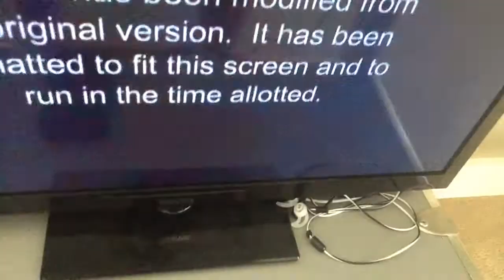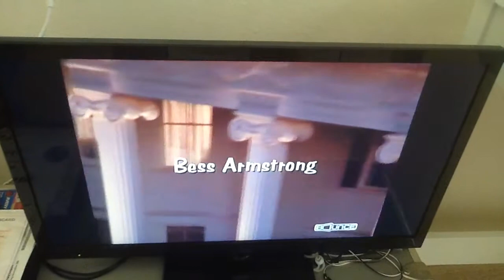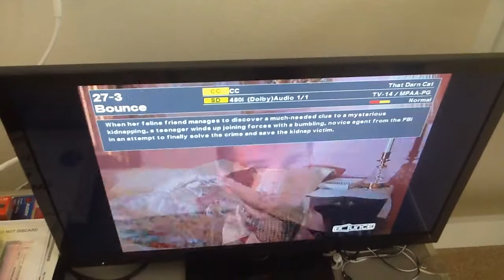MORE CLASSIC DISNEY ON THE ANTENNA! (8/23/14)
Well, folks, we're seeing YET ANOTHER old-school Disney movie, over-the-air, for FREE! This month, Bounce TV aired the 1997 remake of Disney's "That Darn Cat!" Yeah! I'm glad we're seeing more classic Disney on these digital subchannels, because I ENCOURAGE YOU to see my first video (where I show "The Devil and Max Devlin") and to write a letter to Disney-ABC Television Group asking them to replace their Live Well Network with a retro Disney network!

Please, do the Disney vault and our country a favor and write letters to your local Live Well Network affiliate and Disney-ABC Television Group and ask them to create a brand-new network dedicated to the classic Disney library!

Screened in order; Wall Street Journal, Network, iLife, Better, Restarting, Viruses, Work, Touché, Out of the Box, Trust Mac, Angel/Devil, Accident, Self Pity, Better Results, Counsellor.

April 25, 1945. (4/25/ 4+2+5=11) Delegates from 50 nations met in San Francisco on April 25, 1945, for what was officially known as the United Nations Conference on International Organization. During a two-month period, they completed a charter consisting of 111 articles, based on the draft developed at Dumbarton Oaks. The charter was approved on June 25 (6/25=6+2+5=13)and signed the next day; it became effective on October 24, 1945, after ratification by a majority of the signatories. The bonds of the wartime alliance undoubtedly hastened agreement on establishing the new organization. In December 1945 the Congress of the United States invited the UN to establish its headquarters in the United States. The organization accepted and in August 1946 moved to a temporary location in Lake Success, New York. (New York was the 11th state to endorse the Constitution.) Later that year a site was purchased bordering the East River in New York City, (New York City is exactly 11 letters.) and plans for a permanent headquarters were drawn up.(97 Microsoft Encarta United Nations Origin) Favorite Illuminati Symbol: The All-Seeing Eye. New World Order Currency: The all-seeing-eye on the dollar bill. Below the illuminati pyramid/eye symbol are the words: "Novus Ordo Seclorum," which can be translated as: "A new order of the ages." The Serpent promised Adam and Eve that their eyes would "be opened" if they ate of the fruit of the tree of knowledge of good and evil. The key word in this passage is eyes, which in Hebrew can be translated "knowledge." Opened can be translated "broadened." What the Serpent promised Adam and Eve was that knowledge would be broadened if they ate of the forbidden fruit.But the most foreboding aspect of this scripture emerges from the fact that the Hebrew word for "eyes" is not plural, but singular. What the Serpent actually told Adam and Eve was that their "eye" would be broadened by knowledge. The "eye" that Scripture wants us to consider is not the physical organ of sight, but the eye of the mind or the soul. This singular "eye" is called the "third eye" of clairvoyance in the Hindu religion, the eye of Osiris in Egypt, and the All-Seeing Eye in Freemasonry. (John Daniel, Scarlet and the Beast, Vol. III, pp. 6-7) The all-seeing eye is the elite's favorite symbol. It represents the eye of Lucifer seeing all and is usually atop a pyramid, the symbol for a top-down command and control system of compartmentalization. Many companies use the pyramid within their logos. James Walker, a 32º Mason, shares some facts with us about the above symbols: 13 leaves in the olive branch 13 bars and stripes in the shield 13 arrows in the right claw 13 letters in the "E Pluribus Unum" on the ribbon 13 stars in the green crest above 32 long feathers on its right wing representing the 32º in Freemasonry 13 granite stones in the Pyramid. (The 13 layers represent the 13 Illuminati bloodlines) 13 letters in Annuit Coeptis It should also be noted that the Eagle has 32 feathers right wing, but 33 in its left wing. The 32 feathers representing the number of ordinary degrees of the Scottish Rite, and the 33 feathers representing the 33º of Freemasonry. The tail feathers number 9, the number of degrees in the York Rite. The eagle itself is a prominent icon of Masonry, being used extensively in the Scottish Rite.Looking just above the eagles head you will see 13 pentagrams within a cloud. The pentagrams are arranged in the shape of a hexagram - or greater Seal of Solomon. The hexagram is a powerful tool used by pagans to invoke Satan. It is also the sign of Anti Christ with 6 points, 6 angles and 6 planes (666).To the sorcerer, the hexagram is a powerful tool to invoke Satan, and is a sign of Antichrist. (6 points, 6 angles, 6 planes - 666) The 5 pointed pentagrams multiplied by the 13 stars equals 65, the same cabalistic number as mentioned above. This makes one wonder with whom or what, we are to dwell in unity! The eagle replaced the Phoenix in 1841 as the national bird. The Phoenix has been a Brotherhood symbol since ancient Egypt.